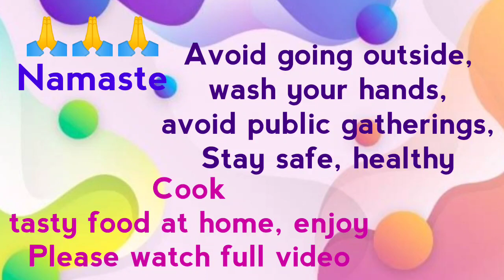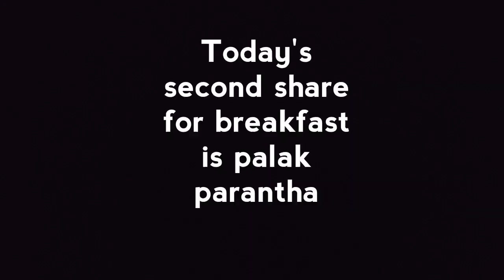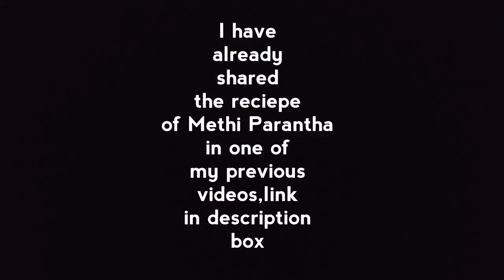Aaloo Parantha, Palak Parantha Reciepe for breakfast, टिफिन के लिए स्वादिष्ट आलू पराठा पालक पराठा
Paranthas are Favourite breakfast of Indians, made by filling different stuffings in dough or by kneading the Dough with addition of chopped greens

These paranthas are served hot with curd, butter, pickle.

Support by sharing the link with your family ,friends, circle.